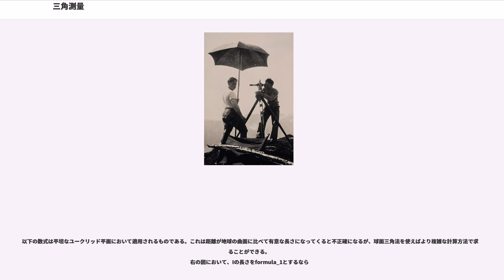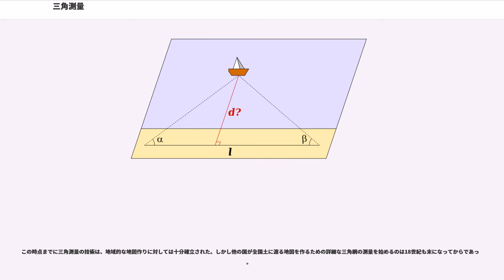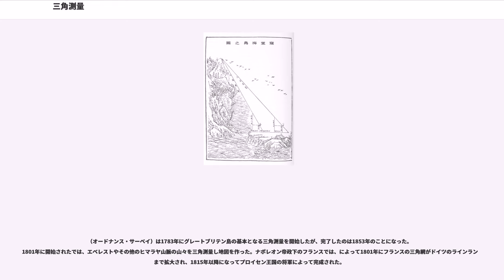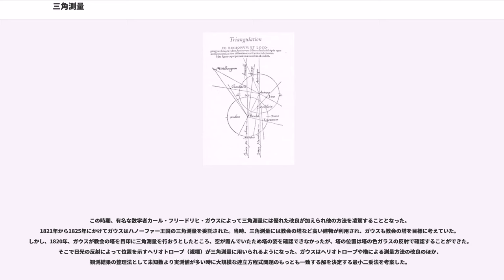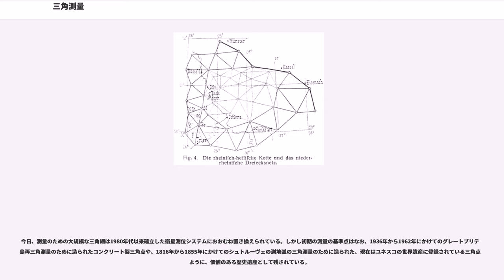三角測量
三角測量（さんかくそくりょう）は、ある基線の両端にある既知の点から測定したい点への角度をそれぞれ測定することによって、その点の位置を決定する三角法および幾何学を用いた測量方法である。その点までの距離を直接測ると対比される。既知の1辺と2か所の角度から、三角形の3番目の頂点として測定点を決定することができる。

三角測量はまた、三角網（さんかくもう）と呼ばれる非常に巨大な三角形群の正確な測量を行うことも指すことがある。これはヴィレブロルト・スネル（スネリウス）が1615年から1617年にかけて行った業績に由来している。スネルは、三つの既知の点に対する未知の点の角度を、既知の点からではなく未知の点から測定して、その点の位置を確定する方法（後方交会法）を示した。より規模の大きな三角形を最初に測定することにより、測量誤差を最小化できる。そうすれば、その三角形の内部の点は三角形に対して正確に位置を測定することができる。こうした三角測量法は、1980年代に衛星測位システムが登場するまで、大規模精密測量に用いられてきた。

測定対象の空間次元と配置を決定するために、光学3次元測量システムは三角測量の方法を利用する。基本的にこうしたシステムは対象物を測定する二つのセンサーで構成されている。二つのうち一つは典型的にはデジタル式のカメラで、もう一方はカメラまたは映写機となっている。各センサーの中心および対象物表面上の点が空間上に三角形を構成する。この三角形において、センサー間の距離が基線bで既知でなければならない。この基線とセンサーに投影される光の角度を決定することで、投影光の交点の3次元座標を三角関数から計算することができる。

ある点と二つの基準点が為す三角形の辺と角度が測定されていれば、その点の座標および距離はその三角形の辺の長さを計算することで求めることができる。

以下の数式は平坦なユークリッド平面において適用されるものである。これは距離が地球の曲面に比べて有意な長さになってくると不正確になるが、球面三角法を使えばより複雑な計算方法で求めることができる。
右の図において、Iの長さをformula_1とするなら

ゆえに

三角関数の公式 formula_4およびformula_5を適用すれば、これは

と等しい。これより、観測点から未知の点までの距離を求めることは容易であり、すべての座標も得られることになる。

今日では三角測量は、測量、航海、計量学、位置天文学、、モデルロケット、兵器の照準といった多目的に使用されている。

三角形を利用して距離を測定するのは古代に遡る。紀元前6世紀の古代ギリシアの哲学者タレスは、ピラミッドの影の長さを測り、また同時刻における自分自身の影の長さを測って、自分の身長との比から相似な三角形を使ってピラミッドの高さを測定していた。また崖の上から沖に見える船までの距離を、横方向にある既知の滝までの見通し水平距離を測り、これを崖全体の高さまで拡大することにより測定していた。こうした方法は古代エジプト人にも知られていた。これより1000年ほど古いリンド数学パピルスに出てくる問題57番では、傾きを距離と高さの比で定義しており、今日の勾配の逆数に当たる。傾きと角度は、後のアラブのアリダードの前身である、ギリシア人がと呼ぶ測定棒で測った。この器具を使って離れたところから距離を測定する方法についてのこの時代の詳細な説明は、アレクサンドリアのヘロンによる「ディオプトラ」にあり、これはアラブでは翻訳されて残ったが、ヨーロッパにおいては失われてしまった。中国では、裴秀が正確な地図作りの6原則の5番目として「直角と鋭角を測る」を挙げており、これは正確に距離を測るために必要なことであった。また劉徽は、到達することのできない場所までの高さを求める方法として、上述したような計算方法を示していた。

ローマ時代の土地測量の専門家、"agromensores"と呼ばれる人々には、三角測量が使われていなかったことは明らかである。しかしアラブのなどによるアストロラーベに関する文献を通じて中世のスペインに導入された。アブー・ライハーン・アル・ビールーニーもまた三角測量を利用して地球の大きさを測定したり、さまざまな場所の間の距離を測ったりした。簡素化されたローマの技術は、プロの測量技術者の使うより洗練された技術と共存していたものと思われる。しかしこうした技術がラテン語に翻訳されることは滅多になく、11世紀の測量に関するマニュアル"G...